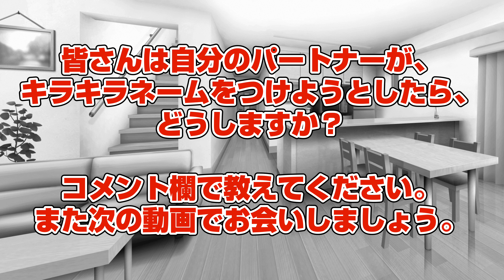【2ch】娘の名前○○以外は●婚...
◆2chまとめ【ゆっくり解説】◆
２ちゃんねるの修羅場スレ、浮気・不倫スレ、相談・悩みスレなどを
ゆっくり解説で投稿！